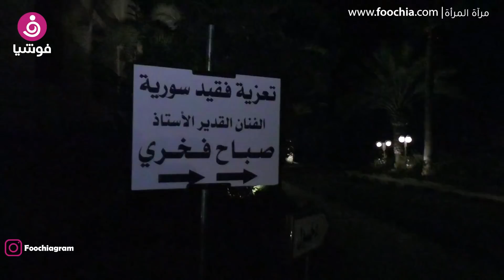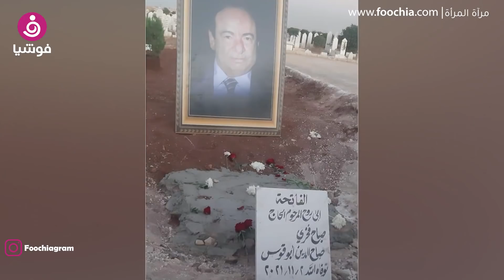"حلب" تشيّع صباح فخري إلى مثواه الأخير